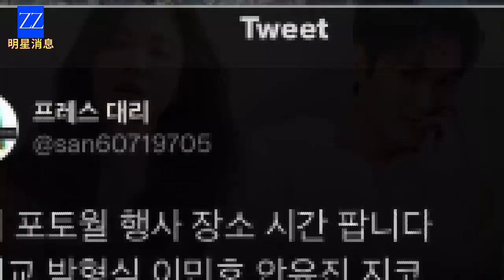李敏镐在美国约会宋慧乔报复宋仲基再婚即将升任父亲？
最近，有消息称李敏浩将参加芬迪品牌的一个活动。据悉，此次活动还有宋慧乔、朴贤锡、齐科等出席。如果上述消息是正确的，韩国顶级美男将与她的偶像宋慧乔相聚。
去年9月早些时候，李敏镐和宋仲基的前妻曾在美国参加时装秀。两人有时被评为非常漂亮，有时是同一帧。闵浩还通过活动的眼神和手势表达了他对宋慧乔的钦佩。
事实上，李敏浩本是宋慧乔的亲粉。他一直渴望与这位美丽、才华横溢的前辈合作。也因此，一些网友热切地希望闵浩在荧幕上和海京成对，或者两人能在现实生活中约会。
李敏浩在和苏茜分手后仍然单身。与此同时，宋慧乔又回到了宋仲基离婚后的单枕生活。
当听到琼基与英国女友再婚并准备升为父亲的消息时，网友们为海京感到心酸。他们希望她能很快找到新的幸福。而李敏浩是宋慧乔的完美选择。甚至有人认为，如果海京和闵浩约会，这是她给前任的“报复”。